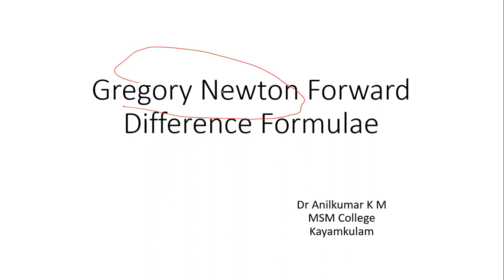Gregory Newton forward and backward Difference Formulae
PH223 , University of Kerala